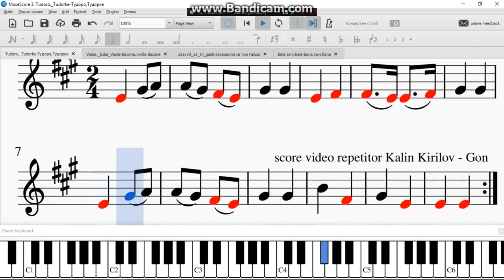Tudoro, Tudorke Тудоро,Тудорке